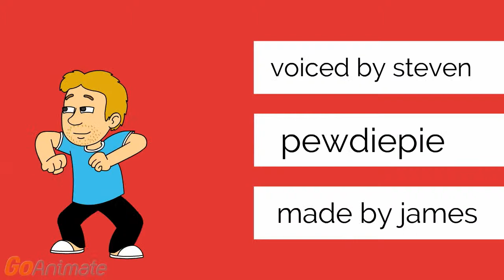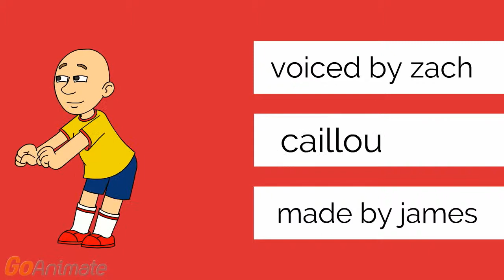jacksepticeye gold button chasedown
help jacksepticeye find his youtube play button